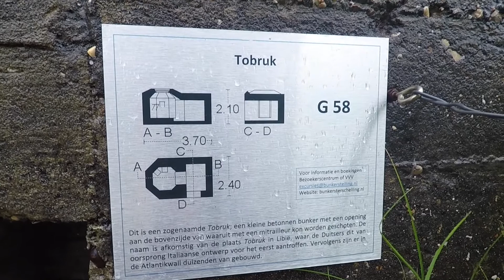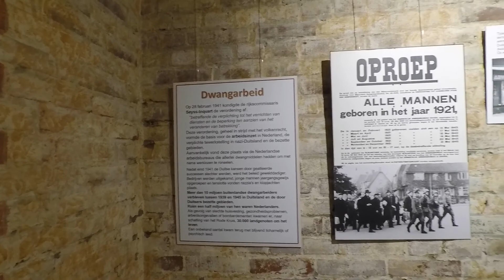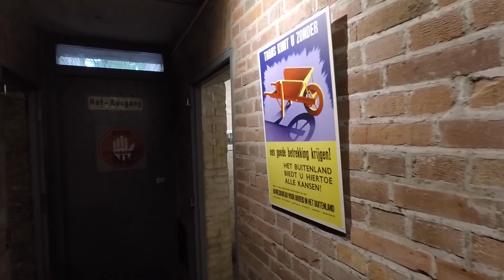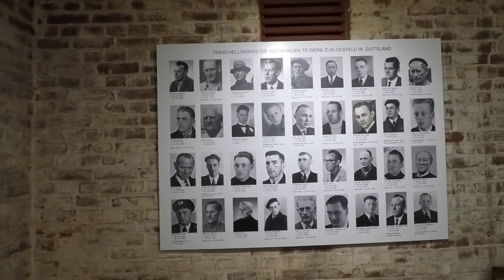Bunker Museum Terschelling "Tigerstellung"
Bunker Museum Terschelling is een museum over de Tweede Wereldoorlog op het Nederlandse eiland Terschelling. Het museum is onderdeel van de Stichting Bunkerbehoud Terschelling.

De Duitse radarstelling Tiger was onderdeel van de Atlantikwall en bestond uit honderd bunker. Van de vijfentachtig nog aanwezige bunkers zijn er vier aangewezen als museumbunker.

Commandobunker is de bunker van het type St.-L487 heeft de codenaam Bertha. Het is de grootste bunker van Terschelling (20,6 bij 19,8 meter) en heeft twee verdiepingen met een hoogte van 8,6 meter. De muurdikte is 2 meter. In de bunker werden de radargegevens van de Freya en de Wassermann verzameld.

Luchtafweergeschutbunker G23. Sleutelbunker type L410A. Kantinebunker G28. De bunker is geheel bovengronds gebouwd. In de voormalige kantine is het bezoekerscentrum ingericht. Foto’s, kaarten, schaalmodellen en een maquette van de Tigerstelling zijn te bezichtigen. Gevangenisbunker G63. Bunkertype Küver 408 Funkstelle.